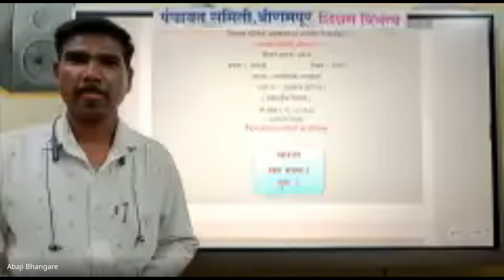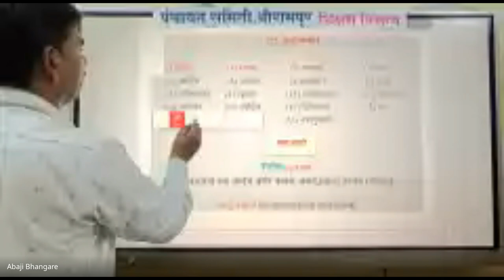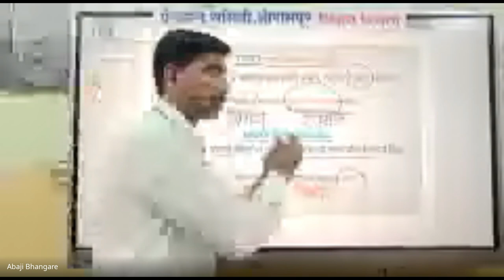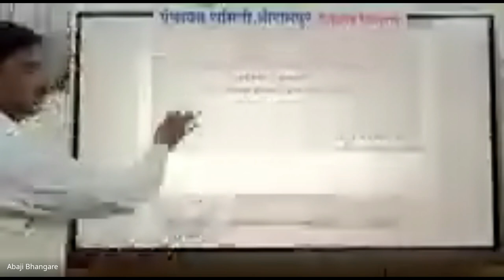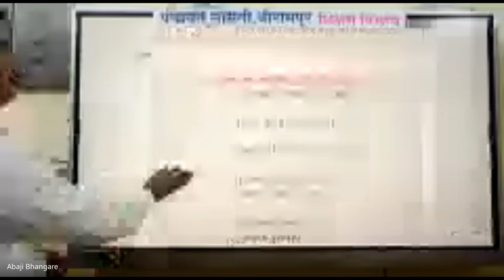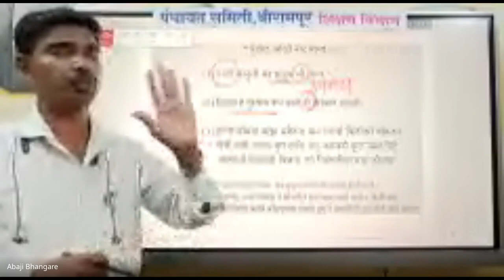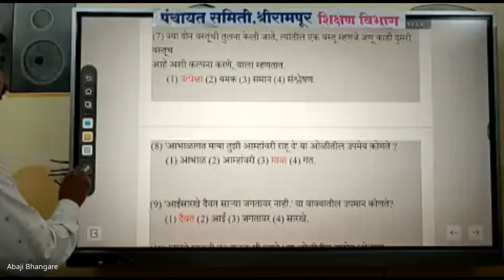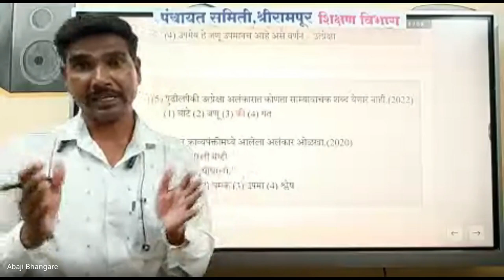मिशन आरंभ ८ वी शिष्यवृत्ती मार्गदर्शन 2024 08 20 19 00 GMT+5 30